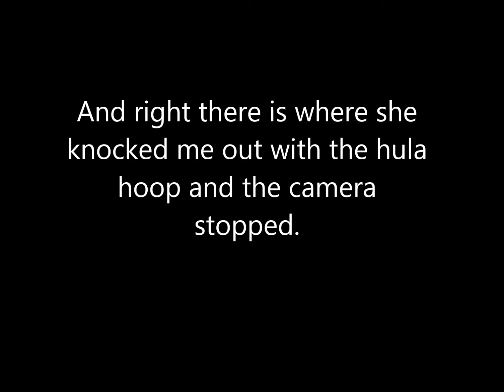Stop copying me!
Monkey see, monkey do, until one of the monkeys rises up and rules the Planet of the Ape Kids. Quin and Laurel, the battle of the mornings continues.